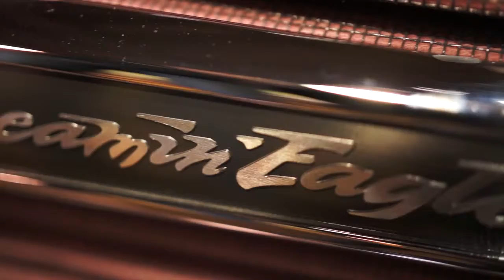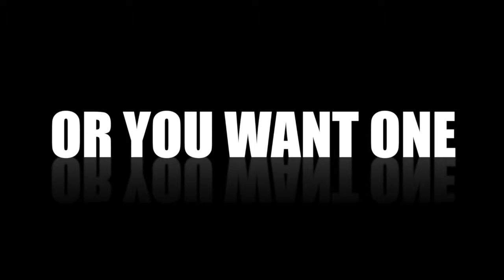CHANDLER HARLEY -ONE-IN PRODUCTIONS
PROMO SHOOT